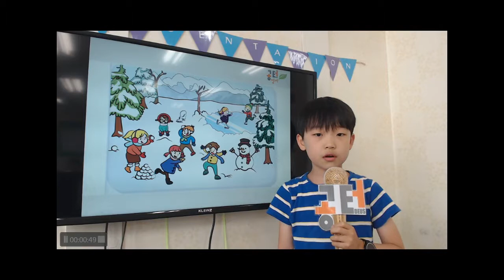공터송화센터 201906 발표회 연정우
정우의 6월 발표 영상입니다.
정우가 이 주제를 발표하겠다고 정했을때 깜짝 놀랐어요~~
열두달을 다 알아야하는 어려운 스토리라서 잘 선택되지 않는 스토리거든요.
이렇게 잘해낸 정우에게 박수를 보내요^^